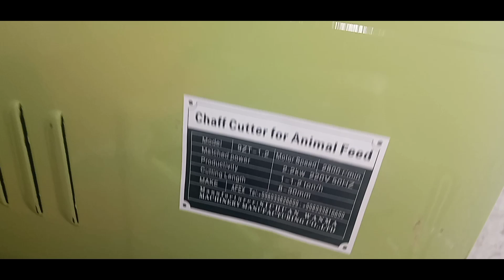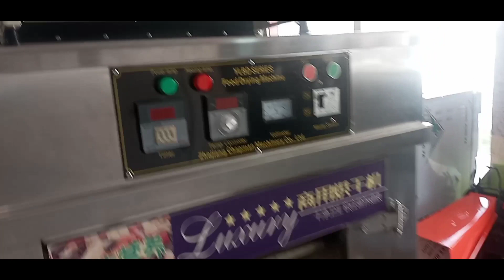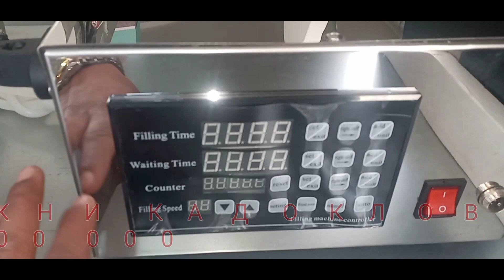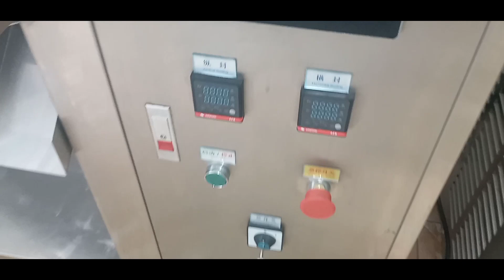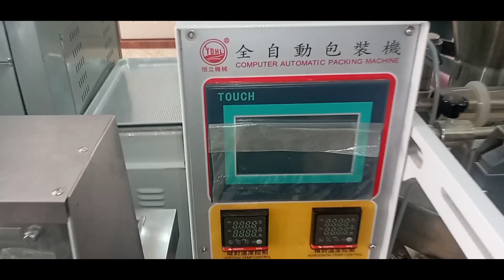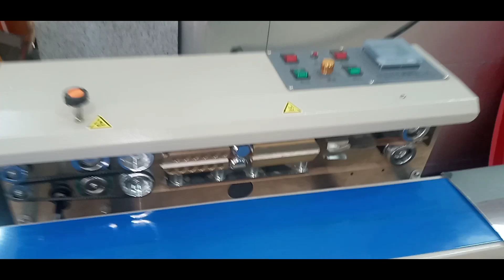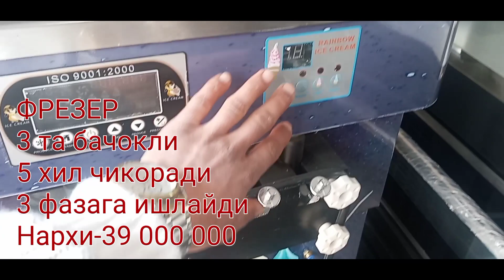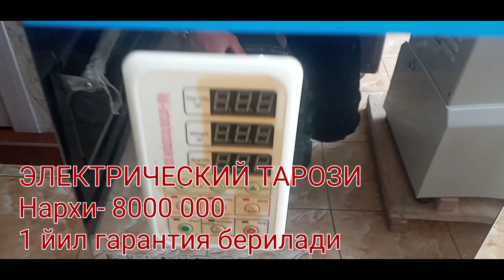БИЗНЕС УЧУН ДАРОМАД КЕЛТИРАДИГАН УСКУНА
КАНАЛИМИЗГА ОБУНА БУЛИНГ!!!